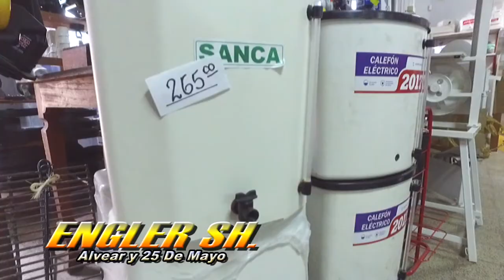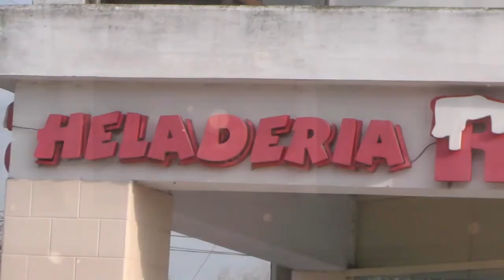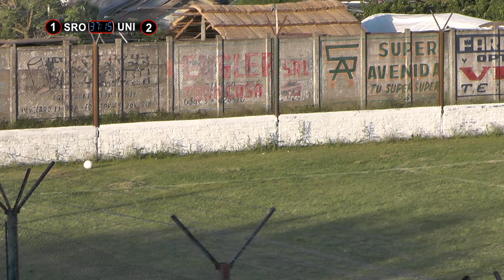UNIÓN DE LA CRIOLLA VS SAN ROQUE - LIGA SAN JAVIERINA DE FUTBOL